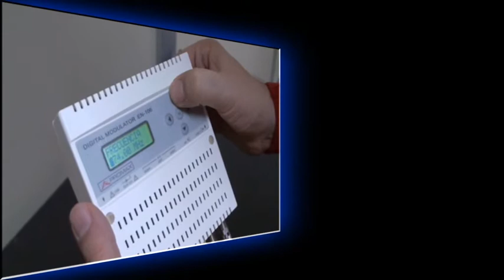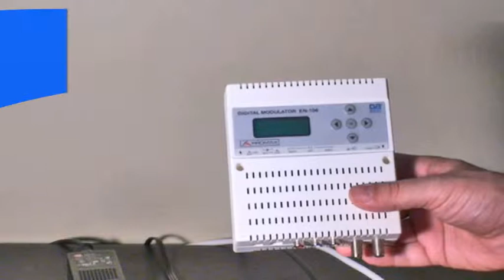Modulador DVB-T (TDT) de interior: EN-106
Breve descripción del modulador de DVB-T (TDT) de interior de bajo coste y flexible EN-106. Este instrumento permite generar un canal DVB-T (TDT) desde cualquier fuente A/V con sonido estéreo y combinarlo junto con la señal RF existente. Diseñado para hoteles, centros de convenciones... para añadir fácilmente un canal de información a su red de TV.